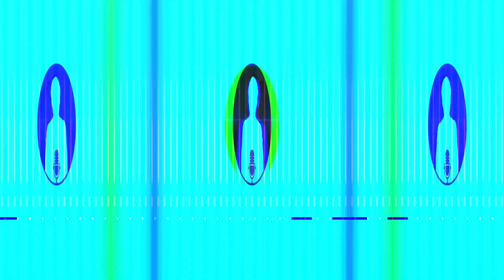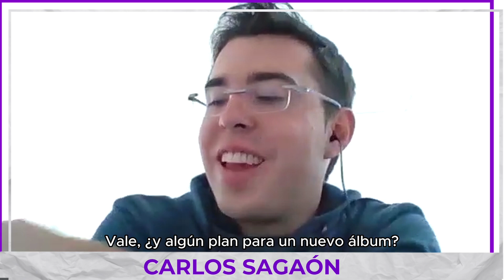A Conversation With NOAHFINNCE. (Singer and Songwritter)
His is a very special interview, we talked with NOAHFINNCE, an amazing singer and songwritter you just released his newest single "Growing Up On The Internet". The song talks about his life in social media, since he grew up with his Youtube channel becoming more and more popular everyday. He also talks about the social media content he produces, much of it regarding transgender community.

Such an interesting, moving and inspiring conversation. Hope you can give it a listen.